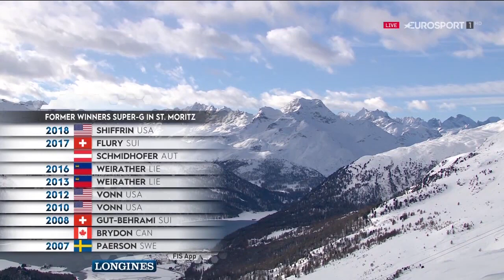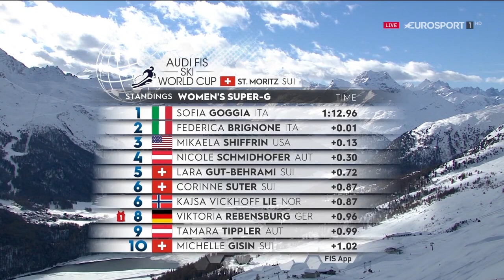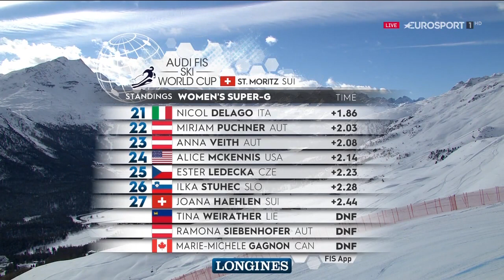Svjetski skijaški kup: St. Moritz(SUI) - ženski super G